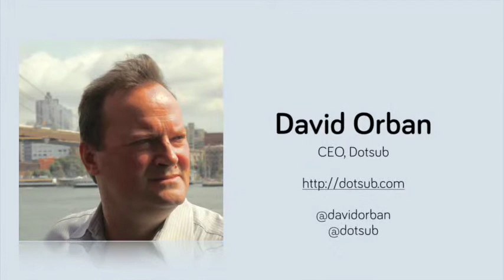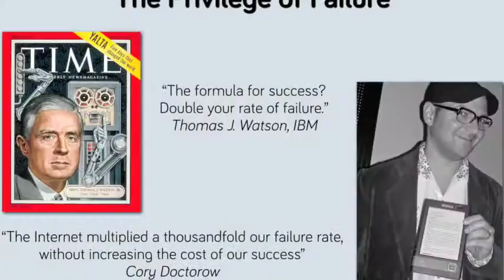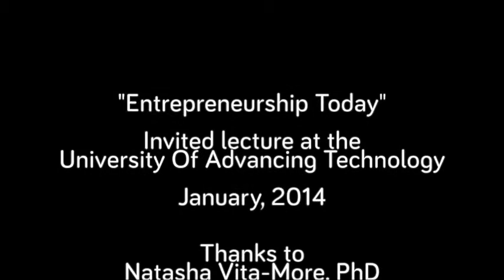Entrepreneurship Today - Invited lecture at the University of Advanced Technology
Entrepreneurship Today

Invited lecture at the University of Advanced Technology, in the Masters of Science, Innovation and the Market course.

What do entrepreneurs need to know?
How can you understand if an idea is a good business opportunity?
How do you deal with competition?
Modern marketing

Thanks to Natasha Vita-More, PhD, Faculty of UAT for inviting me to give the lecture at the course.